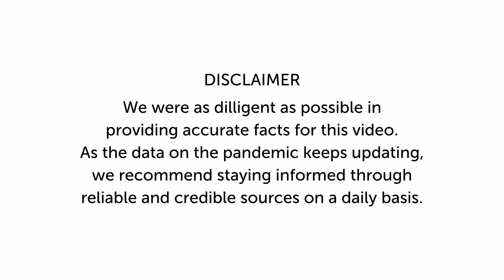Care for Health Professionals - Episode 4: Covid-19 - Doffing and Doning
We now all know how important personal protective equipment (PPE) is. Without PPE many more health care professionals would have fell victim to COVID-19. But do you also know how to correctly doff and don? A  systematic approach is mandatory if you work in a setting where you are dealing with COVID-19 patients. The following documentary style tutorial provided to you by 123sonography in collaboration with the Medical University of Vienna will help doctors, nurses and all those who work with Corona patients to  stay safe

- What is the historical background of PPE?
- Which equipment do you need to protect yourself from COVID-19
- How to correctly wash your hands
- How to correctly wear and PPE
- A step by step approach to doffing and doning (demonstration)